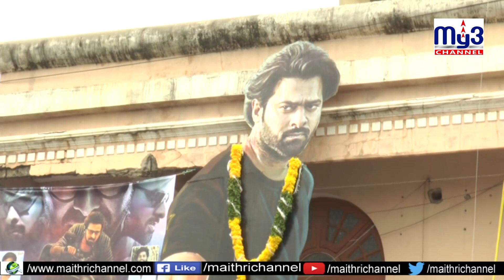‘సాహో’ సూపర్‌ డూపర్‌ హిట్‌..My3 channel 30-08-19 8PM